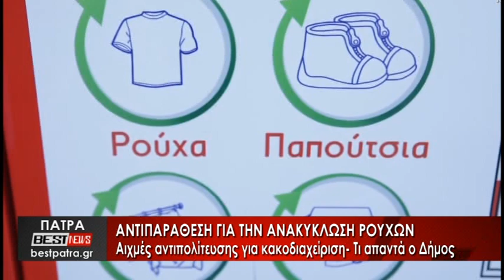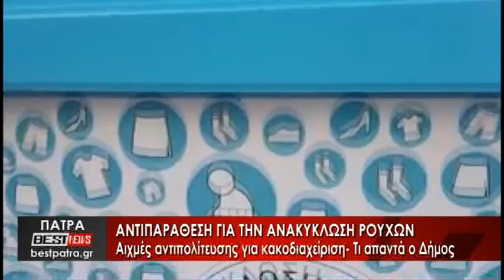Αντιπαράθεση για την ανακύκλωση ρούχων - Δείτε το ρεπορτάζ